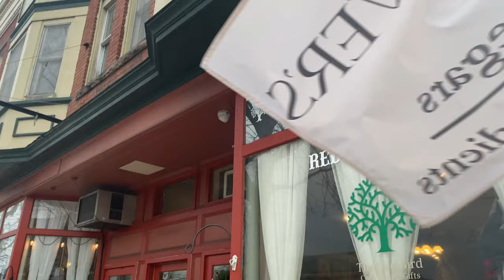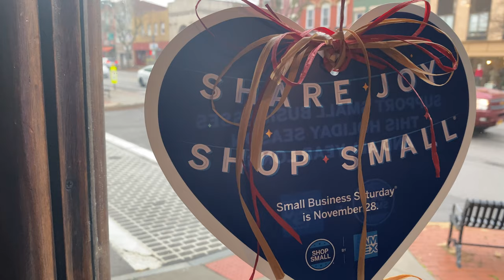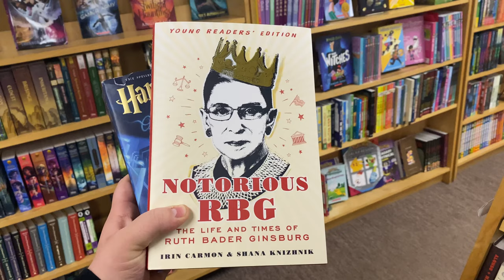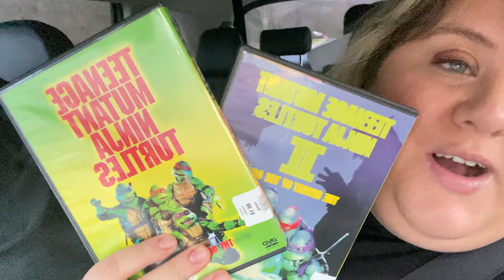VLOGMAS Day 12: Holiday Shopping Locally/Shop Local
Today I went into the town of Brockport, New York to shop for my parents and daughter. We had a nice lunch and supported our local businesses.

Here is a link to the first shop that I went

It is so easy to order on Amazon but we wanted to find something thoughtful that could help a local community member in need.

TRAVEL GEAR